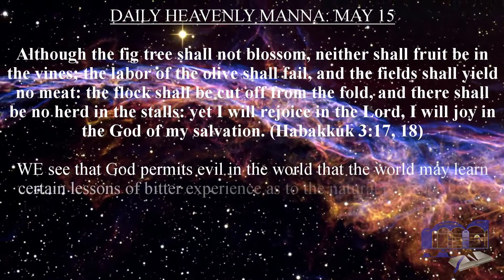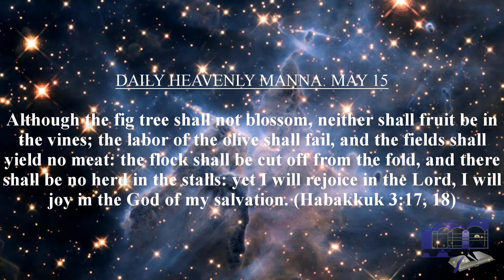DAILY HEAVENLY MANNA: MAY 15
Although the fig tree shall not blossom, neither shall fruit be in the vines; the labor of the olive shall fail, and the fields shall yield no meat: the flock shall be cut off from the fold, and there shall be no herd in the stalls: yet I will rejoice in the Lord, I will joy in the God of my salvation. (Habakkuk 3:17, 18)

WE see that God permits evil in the world that the world may learn certain lessons of bitter experience as to the natural rewards of evil doing, but we see also a ministry of evil in respect to the saints--in their testing and polishing and refining; making them ready, and proving them worthy, as overcomers, to inherit the wonderful things which God has in reservation for the faithful.